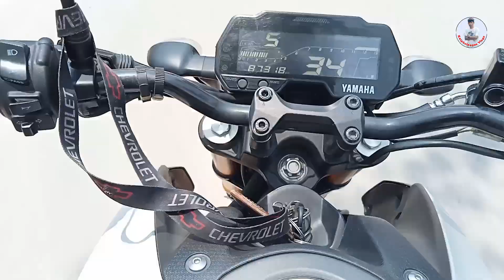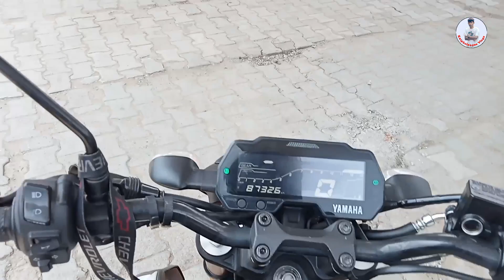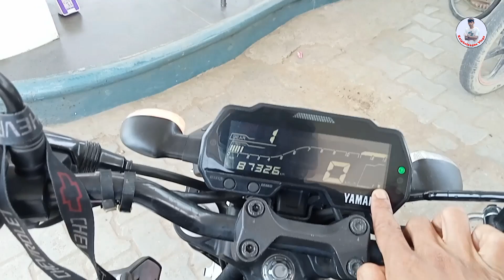YAMAHA MT15 😍 FIRST RIDE MOTO VLOGS || Kaipholangso Vlogs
Hii guys Aap Sabhi log Ache hi honge

aur Aap log ka pyar  mujhse mil ke bohut Aacha laga

aur Aanewale bhi Aise support karte rahei

aur Aap log keliye mehenat karte rahengi

.Thanks you for support ❤️ you all.

copyright act 1976.allowance is made for fair use for purposes such Criticism. comments.news reporting.scholarship.and research.fair use is a use permitted by copyright statute that might otherwise be non-profit educational or personal use tips the balance in favour of fair use.